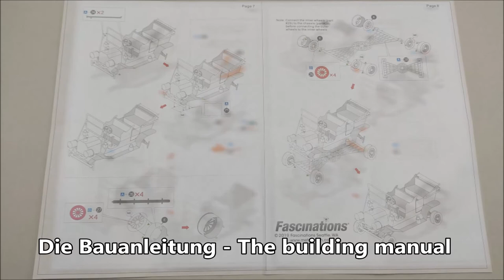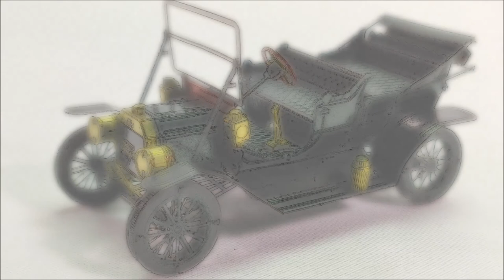Ford Model T 1908 - Metal Earth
Ein weiteres Model T aus dem Hause Metal Earth ist dieses Modell aus dem Jahr 1908. Das ist wieder ein bezauberndes, kleines und beidseitig lackiertes Modell. Diesmal nur 2 Platinen mit relativ großen Teilen. Das Modell ist also schnell zusammengebaut. Viel Spaß beim Zusehen.

Another Model T from Metal Earth is this model from 1908. This is again a charming, small and double-sided painted model. This time only 2 boards with relatively large parts. The model is therefore assembled quickly. Have fun watchin